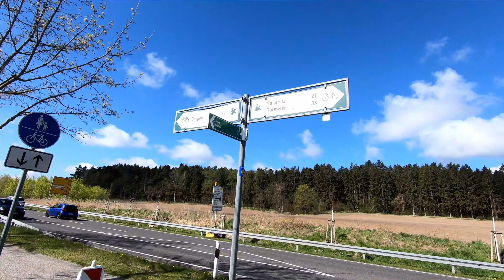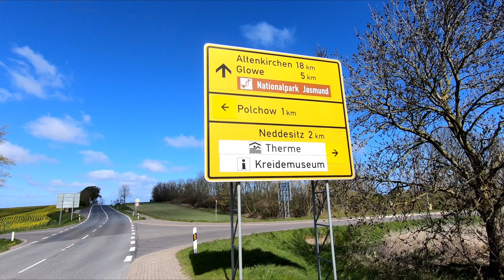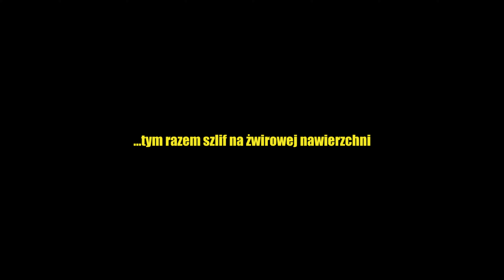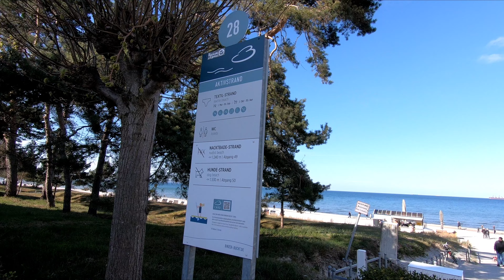RUGIA rowerem cz. I - wschodnia część wyspy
RUGIA (niem. Rügen) - największa wyspa Niemiec położona w południowo-zachodniej części Bałtyku najbardziej znana ze swoich  potężnych klifów kredowych sięgających nawet 118 m n.p.m.

W tym odcinku przejazd po wschodniej części wyspy: Stedar - Sagard - Lohme - Park Narodowy Jasmund - Sassnitz - Prora - Binz - Stedar. Dystans ~90 km.

Niestety z powodu zaliczenia konkretnego szlifa na żwirowej ścieżce, plan wycieczki tego dnia a także cały rozkład naszego pobytu na wyspie uległ zmianie. Przejazd po wschodniej części wyspy został mocno skrócony. Z planowanych 120 km zrobiliśmy 90 km. Kolejnego dnia musiałem pauzować po to aby zgodnie z zaleceniem lekarza dać kolanu odpocząć. W ten sposób wypadł mi 1 dzień zwiedzania, czyli wyjazd na wyspę Hiddensee. Na szczęście rana dość ładnie się goiła a uraz nie spowodował dodatkowych dolegliwości typu problem z motoryką czy dodatkowy obrzęk.

Rugia - moje pierwsze wrażenie.
Rugia jest jak z obrazka. Oczy odpoczywają tu od krzykliwych fasad budynków, potężnych szyldów, banerów, reklam, budek i namiotów z suwenirami made in China. Za to dominuje tu spójna architektura, w której pruski mur i dachy kryte strzechą nie należą do rzadkości. Na Rugi na serio dba się o spójność krajobrazu kulturowego i o to by to co nowe pasowało do tego co stare.

A co Rugia oferuje nam cyklistom?
Cała wyspa opleciona jest bardzo dobrej jakości ścieżkami rowerowymi. Większość z nich biegnie wzdłuż głównych dróg. Są to gładkie jak stół drogi asfaltowe nadające się idealnie nawet pod rower szosowy. Ponadto z dala od głównych dróg można trafić na wiele szutrowych ścieżek pieszo-rowerowych. Wszystkie szlaki są dobrze oznakowane. A nawet jeśli na wycieczce coś niespodziewanego nam się przydarzy typu awaria roweru, kontuzja, to praktycznie z każdego miejsca na wyspie da się wsiąść do autobusu i dotrzeć nim do każdego miasteczka czy nawet wsi. Cała wyspa jest bardzo dobrze skomunikowana siecią autobusową. Są to autobusy miejskie, więc mają miejsce do przewozu rowerów wewnątrz pojazdu. No chyba, że ma się pecha (tak jak ja miałem) gdy w niedzielę z powodu tłoku i kolejek do parku Jasmund, kierowca autobusu nie chciał mnie zabrać z rowerem do Sassnitz.

Zapraszam na film. Miłego oglądania.